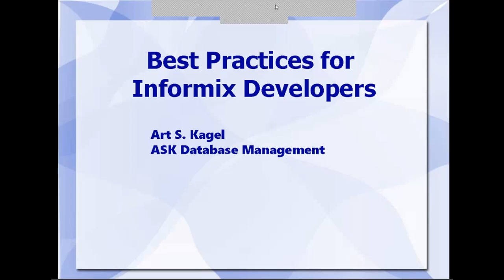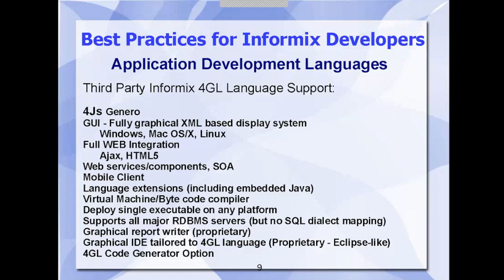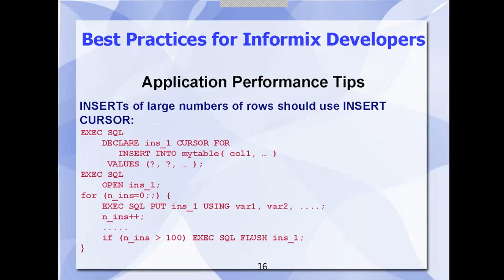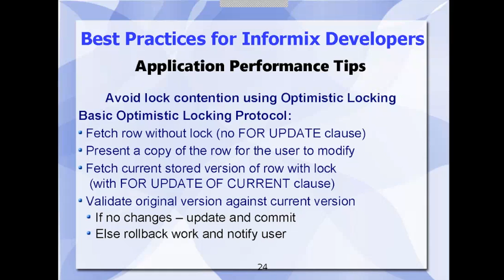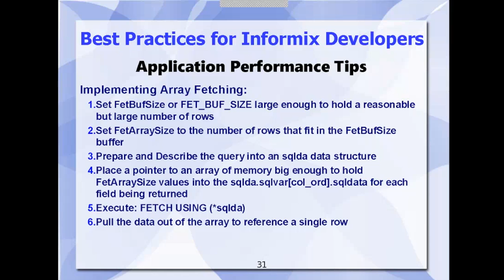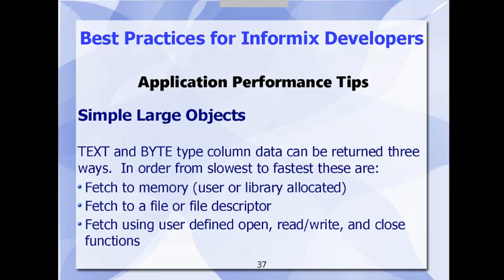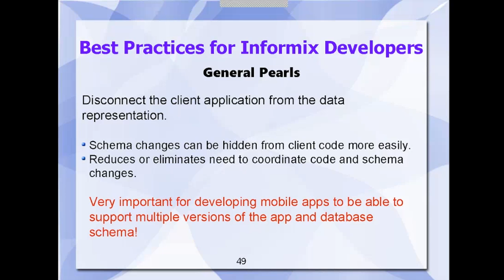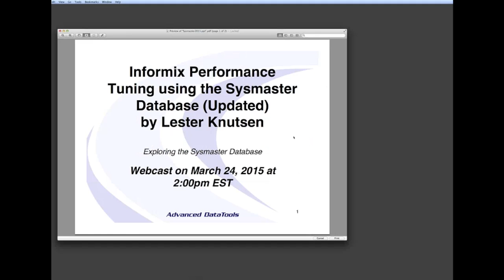Best Practices for Informix Developers by Art Kagel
This is a replay of Art Kagels Webcast on February 17, 2015. Art Kagel, is an Independent consultant and IIUG Board Member, presented on programming, concurrency, and tuning applications against Informix.  This is an update to the presentation Art did at our last Washington Area Informix User Group Meeting.